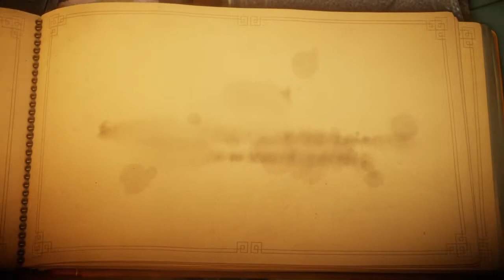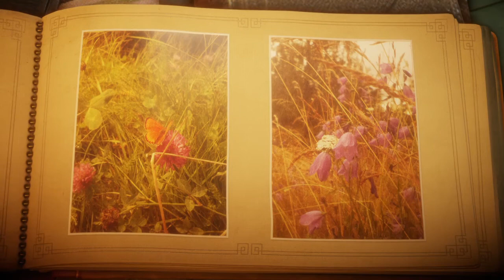Puutarhassa kulkemista | Unravel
PS4:         FQ4137_14
Steam:     tsukimus
Origin:      TsukimusFin